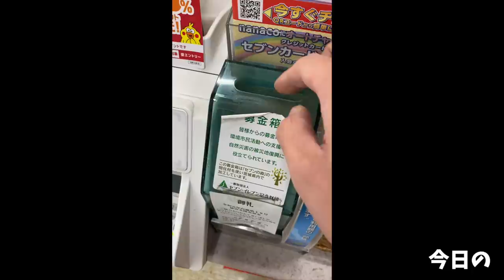【大食い】今日も旨い、いつ行っても旨い中山二郎さん【大胃王】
定期的な求める震えが発症したので←
いつもラスロにありがとうございますm(_ _)m
いつ、なんのメニュー食べても美味しいんだよなぁ…

もちろん自由人さんも一緒ですw